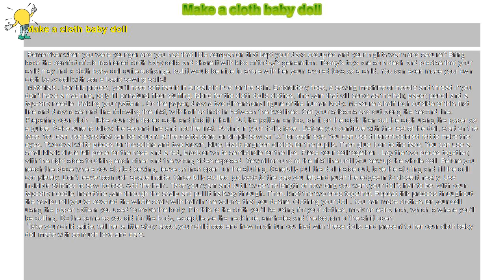How to : Make a cloth baby doll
Make a cloth baby doll

 Remember when you were younger and you had that little companion that kept your days occupied and your nights warm and secure? Bring back the comfort of old fashioned cloth baby dolls and share it with kids of today’s generation. Today’s toys are so hi-tech and precise that your child may find a cloth baby doll quite a change, but it would be nice to share with her your favored toys as a child. You can even make your own cloth baby doll with some basic sewing skills!

 Materials . For this project, you’ll need soft fabric in a realistic hue for the skin. Embroidery floss, a sewing machine or needle and thread if you don’t have a machine, poly-fill or natural fiber stuffing, fabric for the cloth doll’s clothes, fine yarn that will serve as the hair, paper, pencil and a tapestry needle. Making your pattern . On the paper, draw a two dimensional figure of the human body. Measure a half inch outside of this first line and draw a second line following the first, with half an inch in between the two lines. Get your scissors and cut along the second line. Preparing your cloth . Take your skin-toned cloth and fold it in half. Put the pattern on top, pin it on the cloth then cut the cloth using the paper as a guide. Make sure to follow the second line and not the first. Putting in your doll’s face . Before you continue with the rest of the doll, start on the face. You can use eyes that can be bought at the crafts store, or simply sew an “X” for each eye. You can use different colored felt to make the eyes. Two oval white pieces for the sclera and two brown, blue, black or green circles for the pupils. Then glue it on to the face. You can use a small black circle felt piece for the nose and a red, black or white semi-circle for the lips. Piece your doll together . Lay the two pieces together, with the right sides touching each other and the wrong sides exposed. Sew all around at the first line until you sew up the whole doll. Before you reach the place where you started sewing, leave an inch open for the stuffing. Carefully pull the doll inside out, take the stuffing and fill the doll completely. Don’t leave too much space inside. Once fully stuffed, go back to the gap you left and push the edges in to close it neatly. Use invisible stitches to sew it close. Add the hair . Take your yarn and cut it twice the length of how long you want your doll’s hair to be. With your tapestry needle, insert the yarn through the scalp and pull it halfway through. Then, knot the two ends together. Repeat this process throughout the scalp until you’ve covered the whole scalp with hair in the volume that you desire. Clothing your doll . You can make clothes for your doll using the paper pattern you used to make the body. Pin this to the cloth you’ll be using for your clothes, mark an extra inch, which is where you’ll be cutting. Do the same as you did for the body, except leave the neckhole, armholes and the bottom of the shirt open.

 Take your child aside, tell her a little story about your childhood and how much fun you had with these dolls, and present to her your cloth baby doll made with so much love and care.